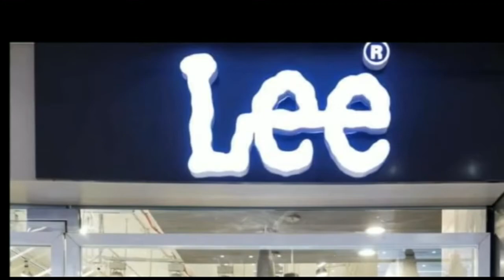पटना : कांग्रेस प्रदेश कार्यालय में आज नेताओं और कार्यकर्ताओं द्वारा धरना प्रदर्शन किया गया